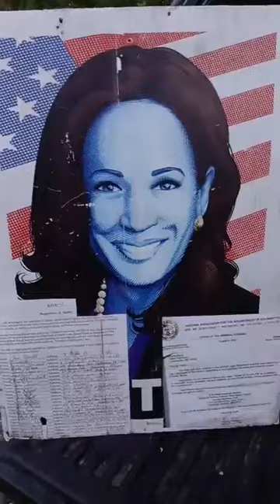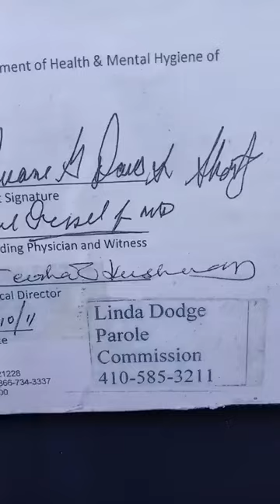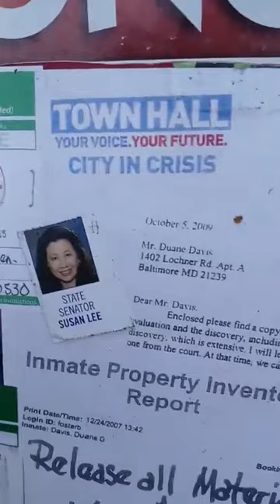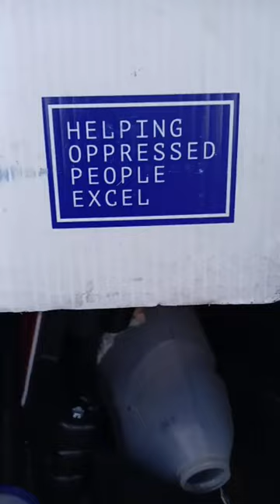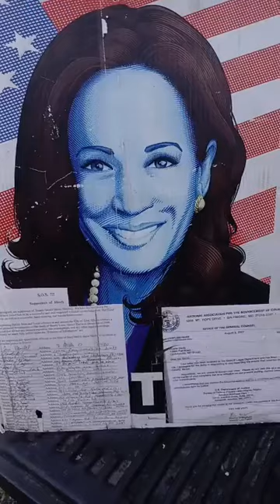Kamala Harris You Support Israel But Silent About George Floyd Tyrone West Sonja Massey The Killing